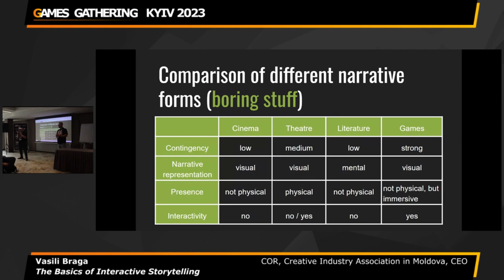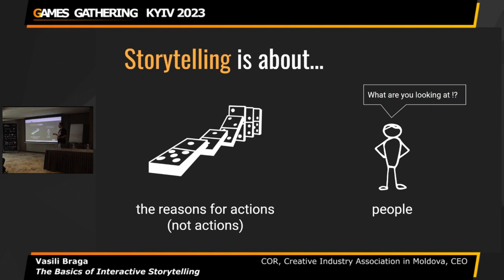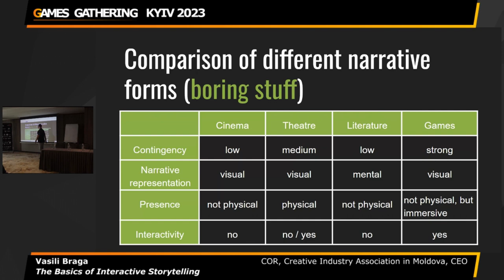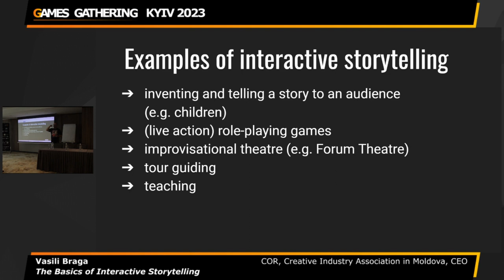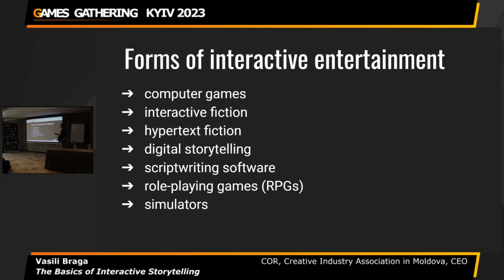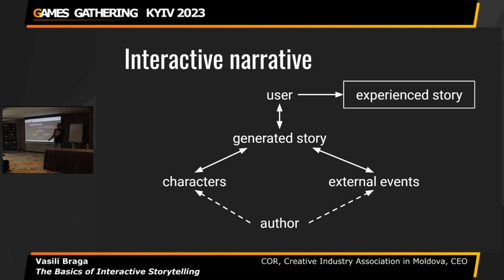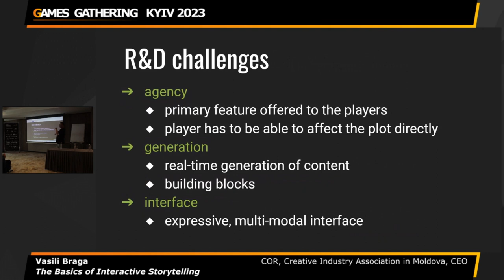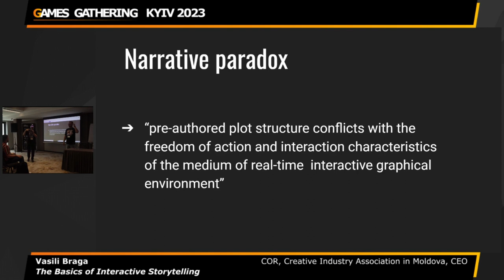The Basics of Interactive Storytelling [Vasili Braga, Creative Industry Association in Moldova]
Vasili Braga
CEO | COR, Creative Industry Association in Moldova

This presentation addresses a number of related problems that have long been the subject of debate among theorists and practitioners of interactive storytelling. Foremost among them are two, the Problem of Internal Consistency and the Problem of Narrative Flow, that are caused by a perceived tension between a player’s desire for interactive freedom and agency, and an interactive story designer’s ability to offer a coherent story-like experience and a dramatic arc. The presentation shows how the problems arise from faulty, and often unstated, assumptions about what the ideal interactive storytelling experience should be like. Is proposed a new schema for understanding the relationship between the player and the designer, and for understanding the player’s role in creating his own experience. According to this schema, the player accepts a degree of responsibility for the coherence of his own experience, which is directly proportional to the degree of freedom that the software offers him. The problems are thus resolved.